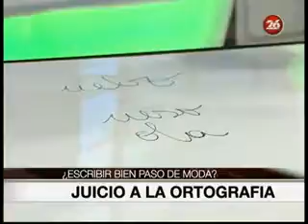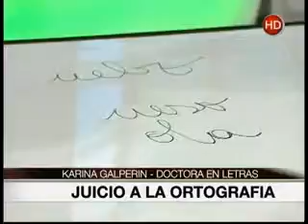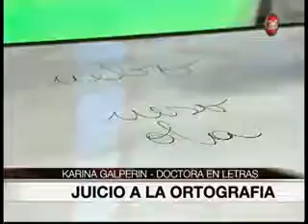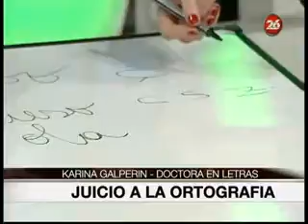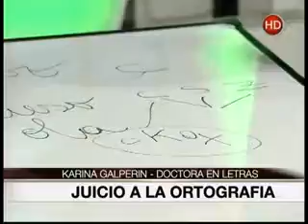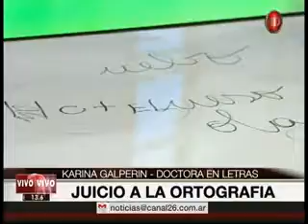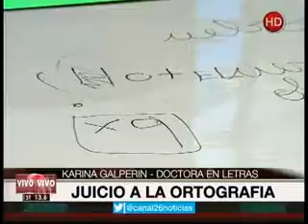Karina Galperín: ¿escribir bien pasó de moda?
Canal 26 - "Chiche en Vivo", con Chiche Gelblung